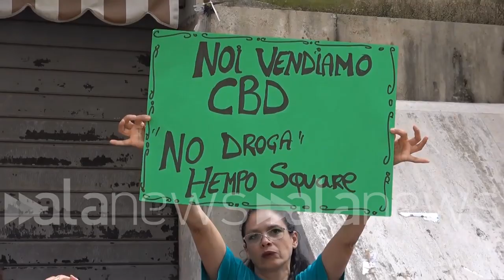Cannabis, dai produttori ai commercianti: "Politica faccia chiarezza"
Oggi il primo sit-in del settore per chiedere delle risposte davanti al Mise

 (Roma). Si è svolto oggi davanti al Mise il primo sit in del mondo della Cannabis che ha visto partecipare l'intera filiera, dai produttori ai commercianti: il primo atto pubblico del settore dopo la pronuncia della Cassazione qualche giorno fa. Una sentenza che, secondo i presenti, è riuscita soltanto ad alimentare incertezze anziché sciogliere dubbi. "Stiamo seguendo una legge, la 242, che ci ha autorizzato alla coltivazione della canapa, siamo partiti, abbiamo investito ma il raccolto è rimasto invenduto. Perché adesso ci vietano ciò che abbiamo prodotto? Adesso cosa facciamo", dice Pietro Bertuca, coltivatore di cannabis. "La politica prenda una decisione definitiva, il testo va a generare un'incertezza che si ripercuote su tutti i settori", aggiunge Alessandro Tornesello del comitato Toscana. (Gaia Romani/alanews)